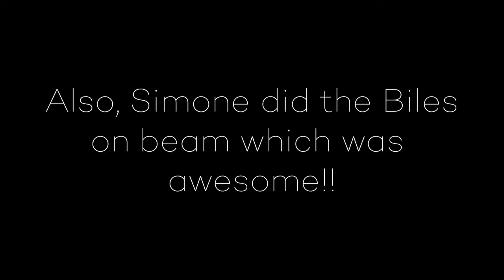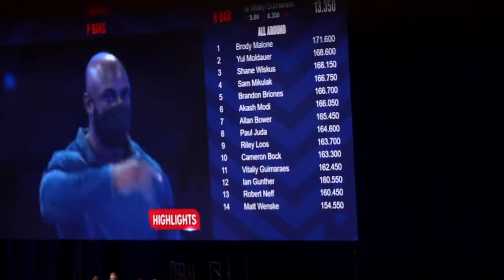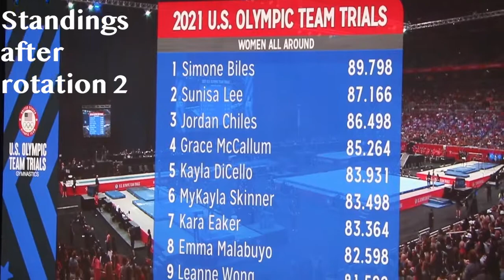Come with me to Olympic Trials! + My reaction to the team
In this video I go to the Women's Artistic Gymnastic Olympic Trials 2021 in St. Louis. Enjoy!